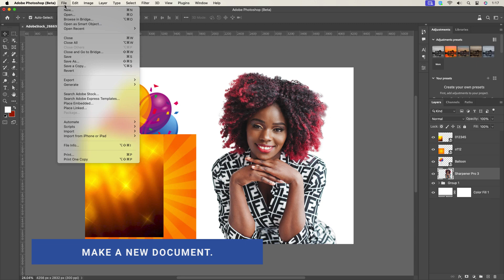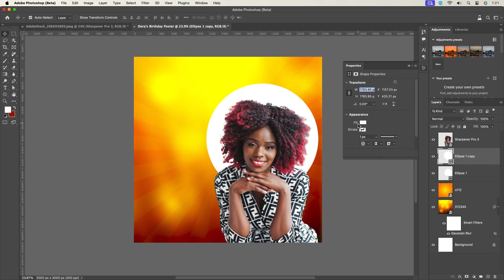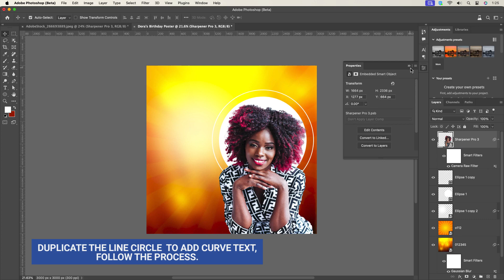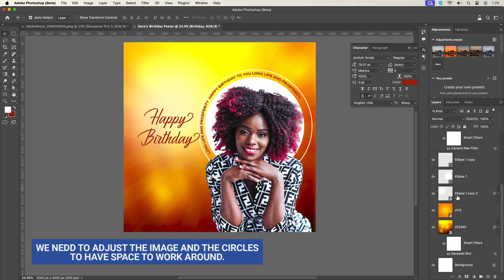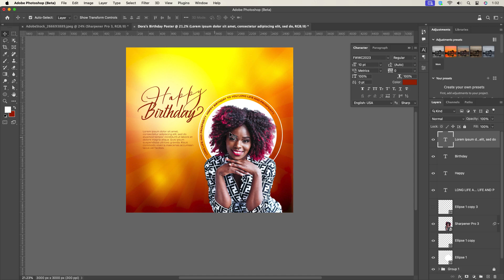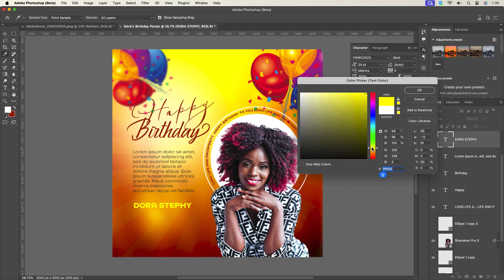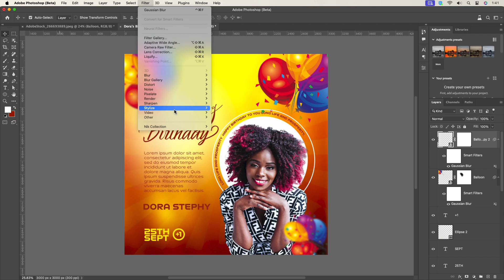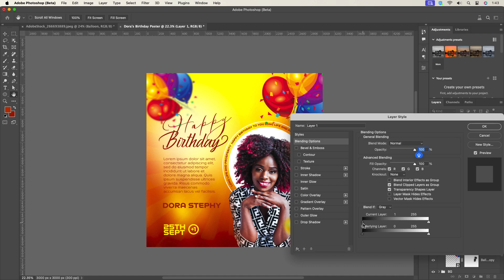How To Make Special Birthday Invitation Poster For All Social Media Platforms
Hello everyone, welcome back to my another Tutorial, In today's video i will show you. How To Make Special Birthday Invitation Poster For All Social Media Platforms Design, using adobe Adobe Photoshop cc 2023, I am very sure if you follow the steps in this video you will arrive at the same just like what you see in the video.

Use File:
FONT: